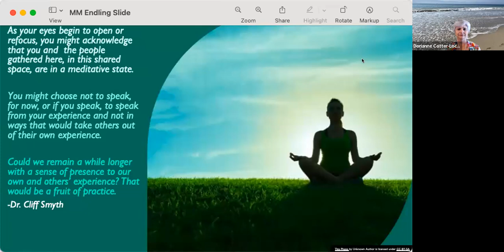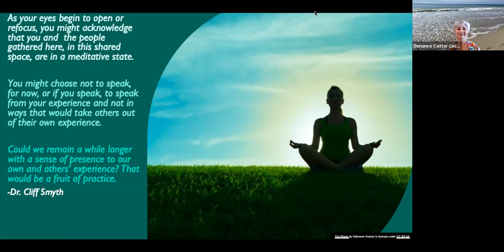Breadth of Perception | 15 Min. | Dr. Dorianne Cotter-Lockard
Dr. Dorianne Cotter-Lockard invites us into a practice of expanding our perceptions of time and space.

Dorianne serves as faculty at Saybrook University’s Mind-Body Medicine department in the College of Integrative Medicine and Health Sciences. She teaches courses in mindful leadership, healthcare ethics, creativity at work, and consulting skills; supports students’ dissertation work; and contributes to various university committees.

She earned her bachelor’s degree in Music from the Eastman School of Music (NY), an MBA from New York University, and doctorate in human and organizational systems from Fielding Graduate University. Her professional experience includes more than twenty years in technology, executive leadership, and consulting; twelve years as a certified SQ21 coach and faculty member; twenty years as a licensed prayer practitioner; and she holds several coaching certifications. Dorianne conducts research in the areas of team collaboration, leadership, coaching, music education, and spirituality in the workplace.

Let us know how this practice went for you today down in the comment section below!

▶️ Spotify: Saybrook University Mindfulness Moments

Saybrook University Self-Care does not diagnose, cure, prevent or treat disease. We cannot guarantee anyone's success when watching our videos. There is only one individual who can determine your success, and that power lies with you. The content offered on our channel are not intended for medical treatment, psychological, or psychiatric therapy. Our services are not facilitated by a medical professional. If you have a medical condition or concern, please consult a licensed health care professional. If you are currently experiencing mental health concerns, please seek professional help from a licensed psychologist or mental health professional.